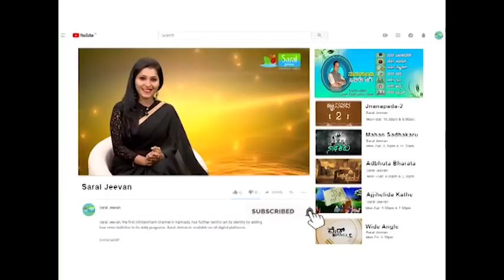ನಾನೇ ನಳ ಮಹಾರಾಜ - ಪಿಸ್ತಾ ಬರ್ಫಿ | Pista Barfi Recipe In Kannada